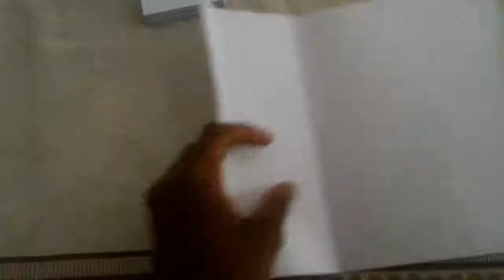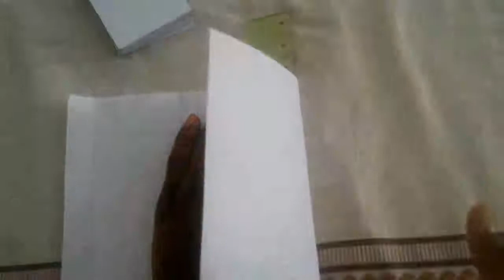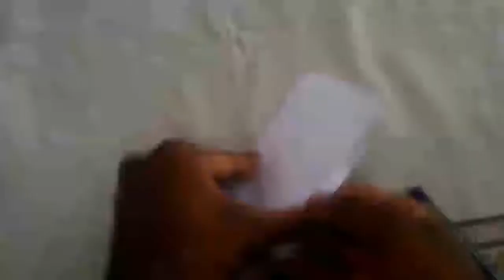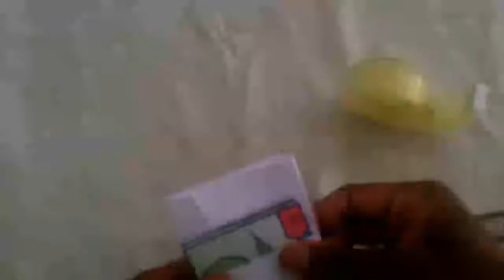How To Make A Card Holster (New Tutorial)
As I said, I'm redoing this video since the 1st one wasn't clear enough.
Shoutout to Rekumon Tcg who made me realize that :D